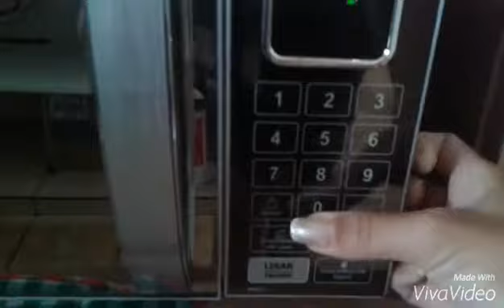Cuscuz feito no microondas!!!! Como fazer???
MartieleSilva@